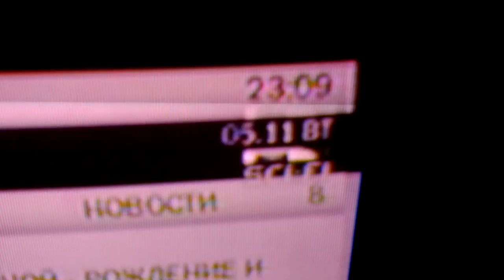QWERTY.RU снова не работает на английском языке 05-11 2013 23:08:44